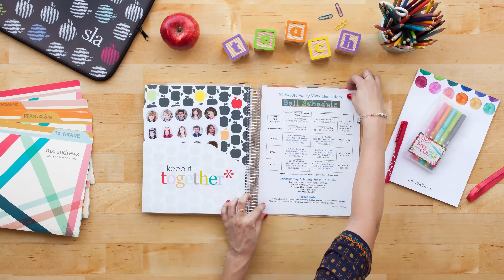Erin Condren Teacher Lesson Planner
The "must have" Teacher Lesson Planner is a stylish way for teachers to stay organized and inspired.

The Ready to Ship lesson planner is also ready to GIFT!

Chalk* full of helpful hints, organizational tools and inspirational quotes, make every day in the classroom as colorful as it is wonderful!

Learn more about the new 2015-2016 Erin Condren Teacher Lesson Planner (available now!)

*Offers and products in this video subject to change without notice.*